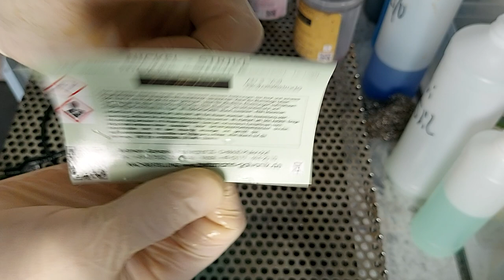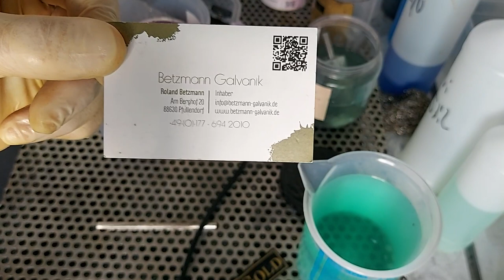Edelstahl vergolden und Erklärung vom Nickel Strike - Anschlagnickel